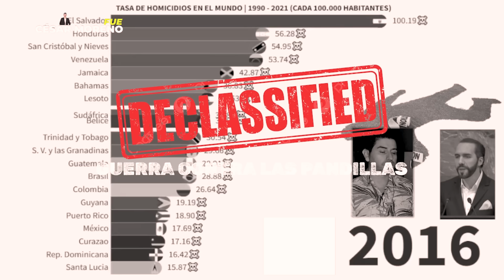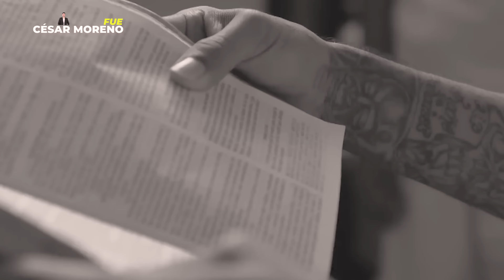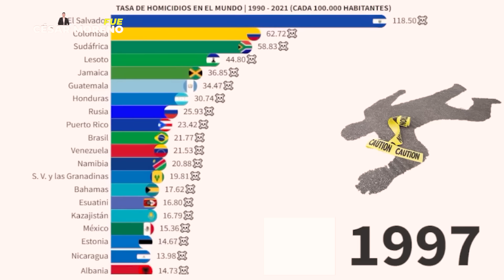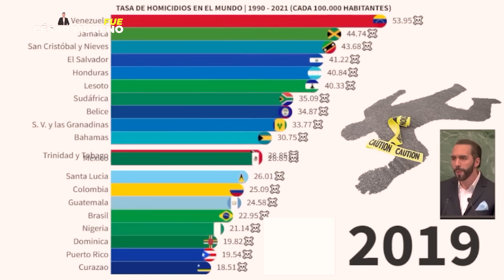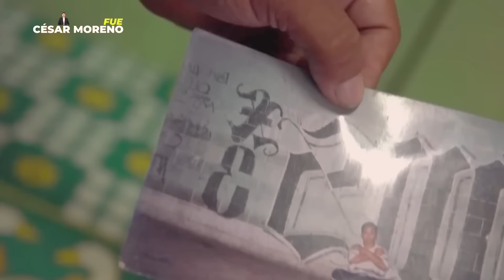DESCONOCIDO material! Guerra contra las pandillas y Nayib Bukele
En este video, revelamos la desclasificación de la guerra contra las pandillas y su relación con Nayib Bukele. ¡Descubre la verdad detrás de este controvertido tema!
Podes apoyar mi trabajo para que cada vez seamos más. (Sin intermediarios lo recibo al momento) Paypal @cesarmoreno2023
-payoneer (sin intermediarios) Cuenta Citibank USA Payoneer Número de cuenta 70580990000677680
-Número de enrutamiento de ABA 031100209
Tranferencia directa en Argentina
-Mercado Pago Argentina al alias lalibertadavanza
Quiero recomendarles dos servicios que me fue muy bien con Ellos; Me he hospedado en esta hermosa propiedad y sus dueños fueron fundamentales en mi estadía dejo enlace de Casa Cruz

Por el blindaje de información y denuncias injustas que recibo, les sugiero sumarse también a estas opciones: